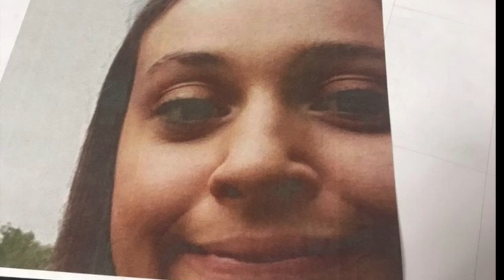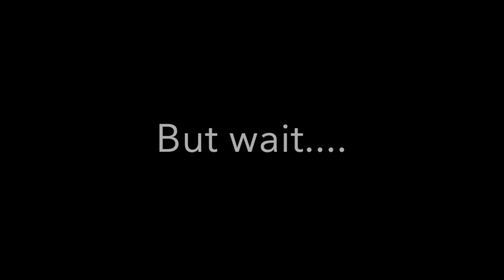JU Tennis 2019-2020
Songs: "Verge" by Owl City ft. Aloe Blacc. "Good as Gold" by Moon Taxi. "Fancy" by Iggy Azalea